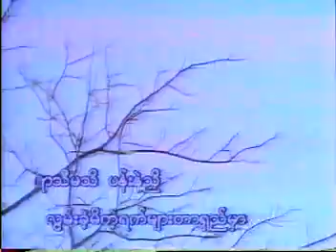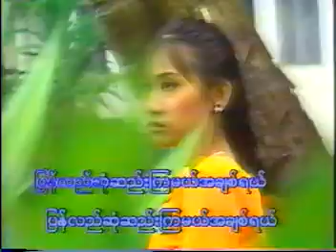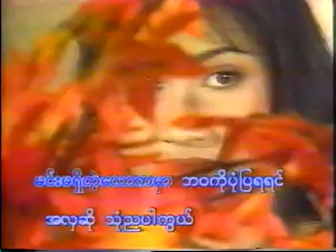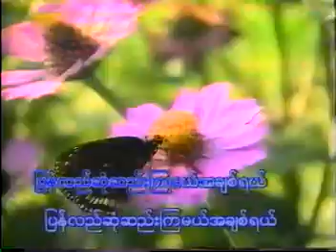ျပန္လည္ဆုံဆည္းၾကမယ္ စႏၵယား ခ်စ္ေဆြ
အေကာင္းထဲကအေကာင္းတစ္ပုဒ္